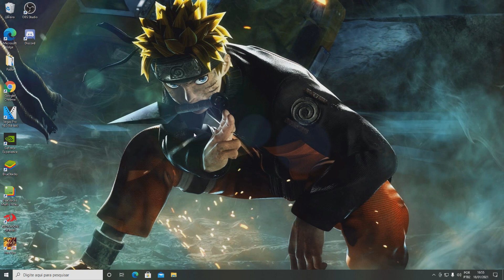OS MELHORES JOGOS ANDROID MULTIPLAYERS AUTUALIZADO 2021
Seja membro do canal para ajudar o rei gamer e receber beneficios !

FÉ

LIVE ON DE FREE FIRE, X1 DOS CRIA LIVE, LIVE DE X1 DOS CRIA, LIVE DE FREE FIRE, GARENA FREE FIRE, LIVE DE JOGOS DE TIROS ON, LIVES DE FF, X1 DOS CRIA, LIVE RUMO AO MESTRE, RUMO AO DESAFIANTE NO FREE FIRE, XCARRO NO FREE FIRE, LIVE SALA PERSONALIZADA PREMIADA, BUGS NO SORTE ROYALE, BUGS PARA PEGAR O DIAMANTE ROYALE, BUG PARA PEGAR A INCUBADORA, LIVES INSANAS, REI YT, BUGS NO FREE FIRE, COMO PEGAR MESTRE NO FREE FIRE, COMO JOGAR DE AWM NO FREE FIRE, REI YT LIVES, LIVE DO REI YT, X1 DOS CRIA, JOGANDO COM INSCRITOS, PEGANDO MESTRE COM INSCRITOS, COMO JOGAR FREE FIRE, FREE FIRE VS FORTNITE, COMO COLOCAR GEL RAPÍDO NO FREE FIRE, MELHOR HUD PARA JOGAR FREE FIRE, COMO ARRUMAR A SENSIBILIDADE DO CELULAR PARA DA CAPA NO FREE FIRE, TROLEI ALEATORIOS NO FREE FIRE, SEJA O MELHOR NO FREE FIRE, COMO BUGAR SALA NO FREE FIRE, FINGER SER BOT NO FREE FIRE, REI YT, freefire # freefirebrasil